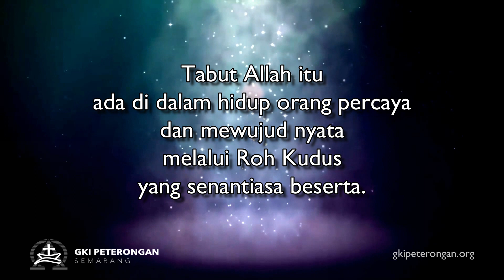Daily Wisdom - [BREAKING NEWS] Tabut Allah DITEMUKAN!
2 Tawarikh 35:1-3
Bp. Andrew Kurniawan Tjandra